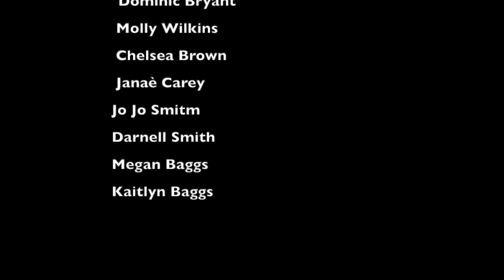Adventure Time in Columbus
Thank you to Dominic Bryant for making this video! Read more on Southern Bon Vivant: Girl Meets City- Columbus